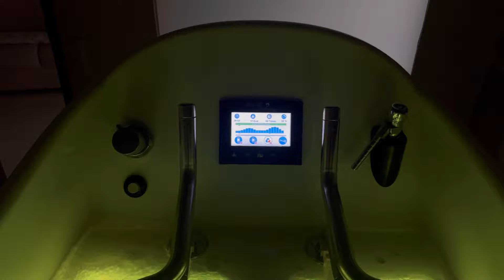A Day in My Life | Living in Paris | High Fashion Model’s Day Off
Come with me and see what a regular day in Paris is like when I’m not working.
This video shows you my morning to evening routine, giving you a relaxed look at my life in this beautiful city.

Don’t forget to shop and catch the best sales by checking out my LTK profile!

X

Faretta